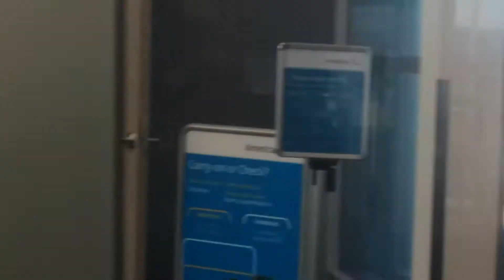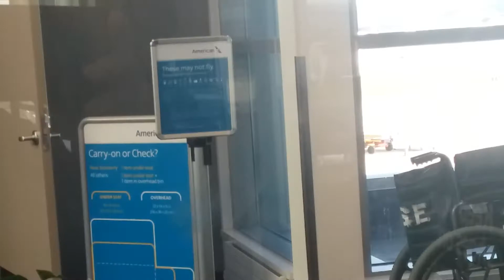Mus nplog teb